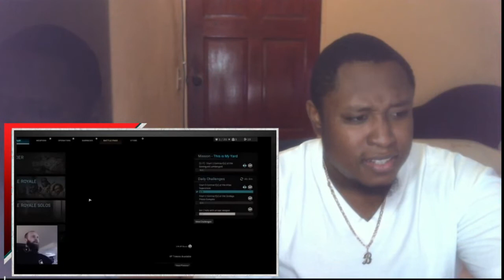COD WARZONE - STREAMERS RAGE COMPILATION PART 2 !! Reaction!